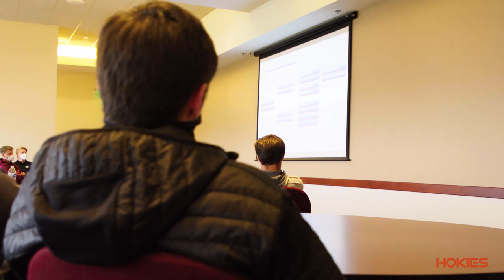Virginia Tech Men's Soccer Selection Show 2021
For the fifth consecutive season, the Virginia Tech men's soccer program has been selected to appear in the NCAA men's soccer championship.